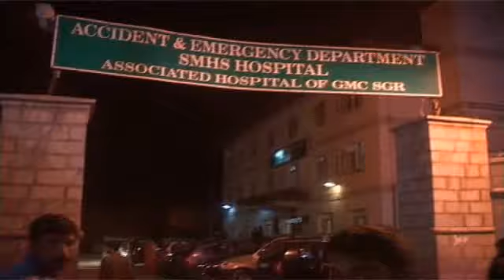Kashmir Crown: Cop killed, 11 forces’ personnel injured in Nowhatta grenade attack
A policeman was killed while at least 11 personnel were injured after suspected militants hurled a grenade on a team of CRPF troops